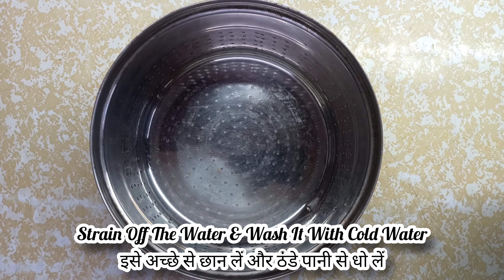Tandoori Chowmein Recipe || तन्दूरी चाउमीन बनाने की विधि || Chowmin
Ingredients

Noodles
Salt to taste
Oil

½-  Cup Yogurt/Dahi
1- Tsp Salt or to taste
1- Tsp Red Chilli Powder
1- Tsp Grated Ginger
2- Tsp Tandoori Masala
2- Tbsp Roasted Gram Flour/ Besan
1- Tsp Mustard oil

2-Tbsp oil
1- Tsp garlic
1- Onion
1- capsicum
½- Cup Chopped cabbage
4-5- Tbsp Marination
1- Tsp Tandoori Masala
Salt to taste
1- Tsp vinegar
1- Tsp lemon juice
1-2- Tbsp Butter
1-piece coal for smoke